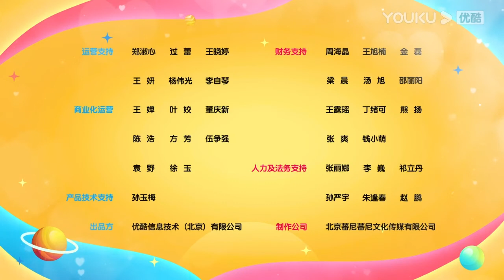【蕃尼蕃尼】EP35 悦儿陪爷爷在家里玩钓鱼玩具！到底谁比较厉害呢？ | 儿童玩具/趣味玩具 | YOUKU KIDS | 优酷少儿